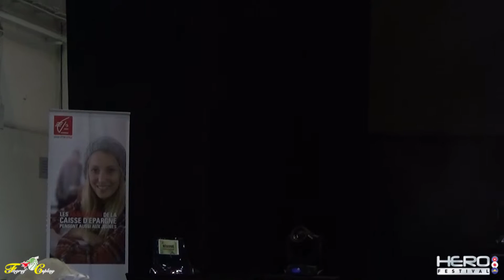HEROFESTIVAL 2016 - 13/11/2016 - Concours Cosplay - Vidéo 09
Prestation concours cosplay à Herofestival 2016 à Marseille (F)